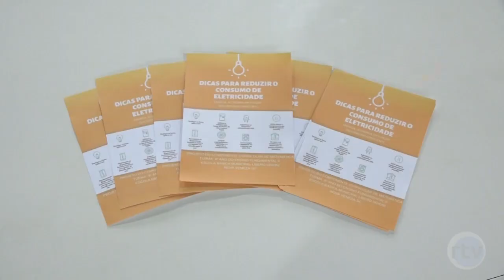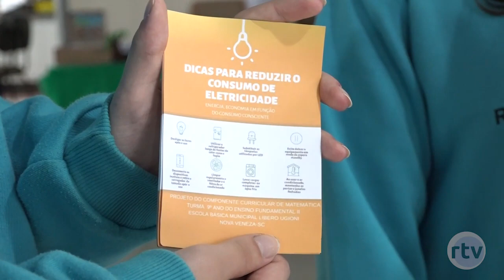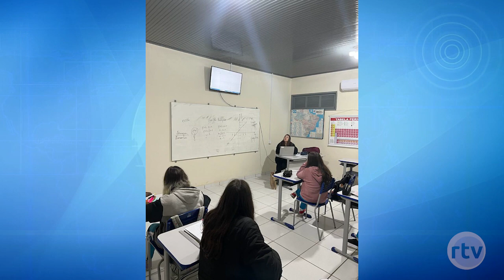Aulas de Matemática proporcionam conscientização sobre economia de energia